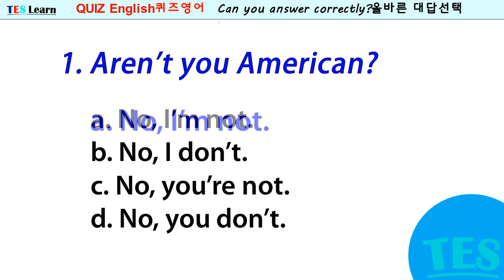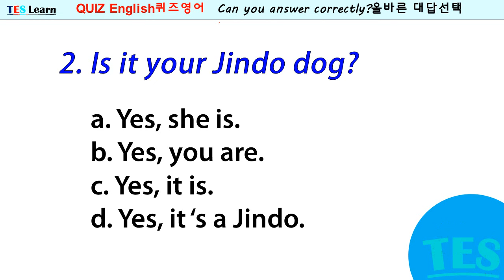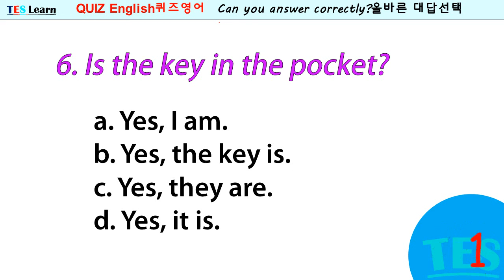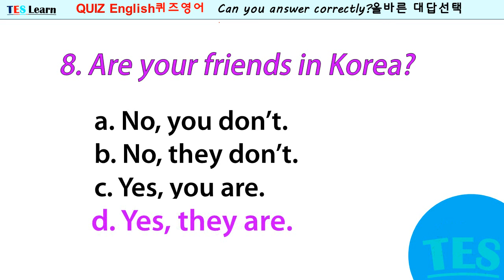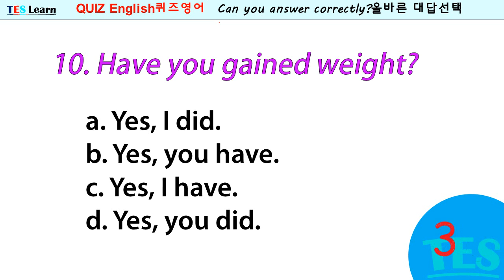Quiz English 9- 영어대답선택 (문법퀴즈 Grammar Quiz) 영어질문에 제대로 대답하기Choose the answer to each question.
Quiz English 9- 영어대답선택퀴즈 (문법퀴즈 Grammar Quiz) 각 영어질문에 올바른 대답을 골라 보세요.Choose the answer to each question.

*더 풀어보기.You can enjoy other Quizzes as well; *

Quiz English 8 - 스크램블 퀴즈 (영어문장) 뒤섞인 문장 바꾸기. Word Order . Unscramble Sentences.

This video is for both Korean and English users.